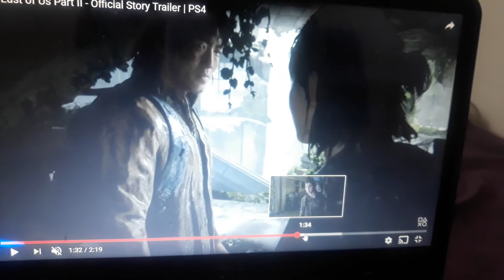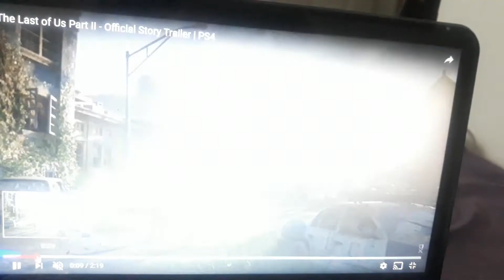LAST OF US PART 2 TRAILER RELEASED DATE 6/17/20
Get hyped release date just revealed and new TRAILER